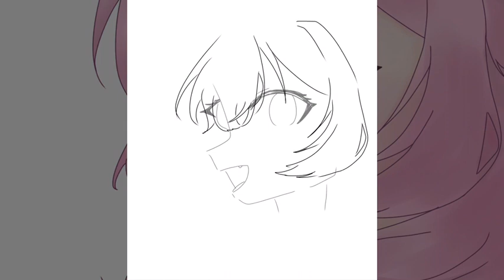WEEK 7 ll Momoi Airi ll Drawing all Project Sekai Characters ll ~ Haz3lXxx ~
(っ◔◡◔)っ ♥ Welcome to the description! ♥
💐[𝕀𝕓]:
✨[𝕆𝕘]:
💅[𝔽𝕥]: airi from project sekai

N͎o͎t͎e͎s͎:͎ i tried atsunuri and I do not know how to do it at all so im sorry